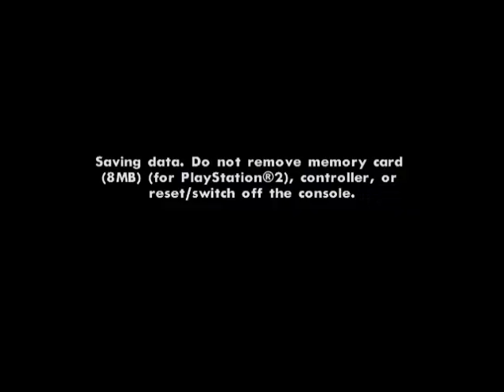GTA San Andreas PS2 1992 2004 Young Maylay CJ Carl Johnson Walkthrough Part 74 Razeen Natha